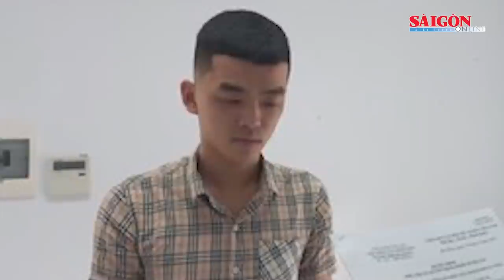Đà Nẵng: Bắt tạm giam 2 đối tượng tàng trữ súng trái phép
Ngày 15-9, Cơ quan An ninh điều tra Công an TP Đà Nẵng đã khởi tố bị can, bắt tạm giam Nguyễn Nhật Tân (24 tuổi) và Võ Lê Hoàng Tú (23 tuổi) cùng trú ở quận Thanh Khê, TP Đà Nẵng) để điều tra tội "Tàng trữ, vận chuyển, mua bán trái phép vũ khí quân dụng".